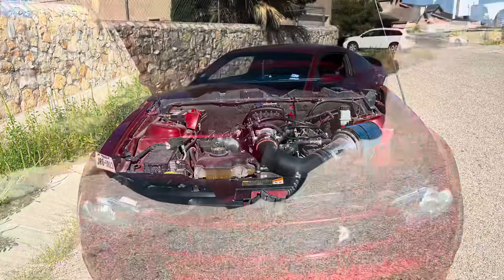FBO/E85 S197 Mustang 5.0 Vs MKV Supra + Upgraded turbo 10 speed Ecoboost/accord